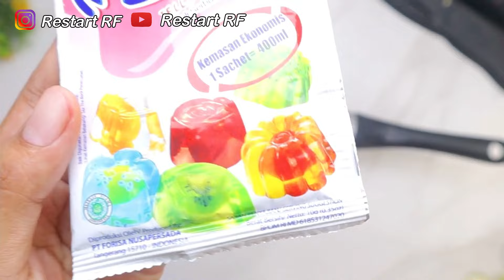MODAL 13RIBU JADI BANYAK !! CARA MUDAH BUAT MINUMAN SEGAR ES KUWUT TIMUN + LEMON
Bahan bahan Es kuwut timun segar :
200 gram gula Rp.3500
100 ml air Rp.Gratis
1 sdm biji selasih Rp.1000
400 gram timun Rp.2000
1 bungkus nutrijel kecil Rp.2500
100 gram gula Rp.2000
400 ml air Rp.Gratis
1 buah lemon Rp.2000

Selamat mencoba.. semoga suka dengan resep es kuwut timun segarnya..
See you dinext videoo tq tq tq